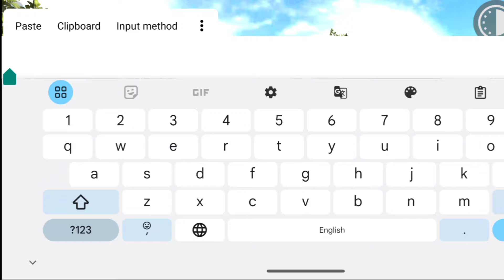Snake Monster Cheat code|| Snake Monster Cheat code in indian bike driving 3d new update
HII
        :→I AM SONU AND WELCOME MY YOUTUBE CHANNEL *IGS GAMER*